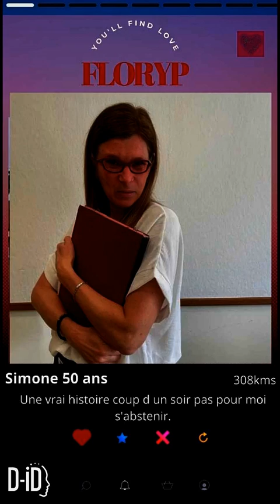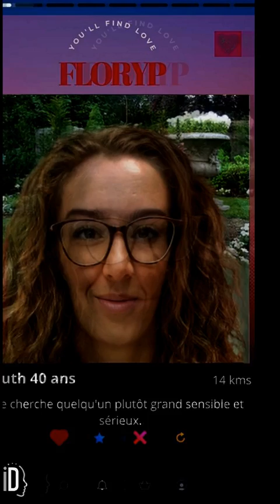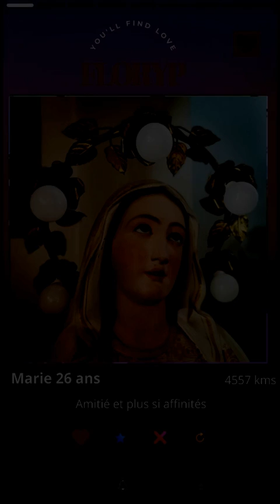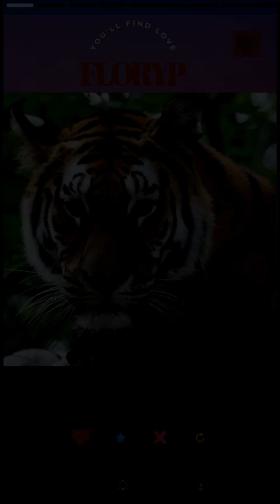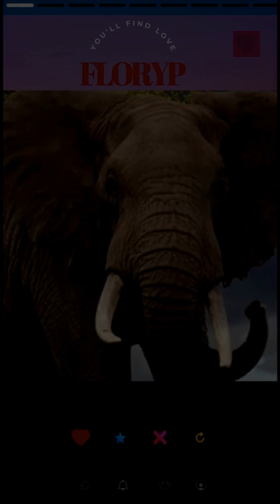CYBEL REMIX par FLORYP